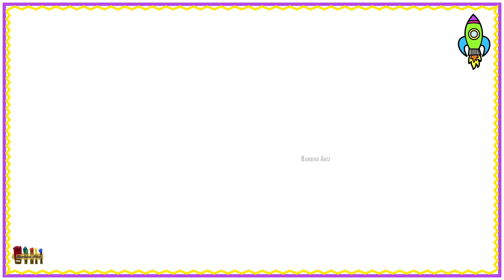Blast Off with This Easy Rocket Drawing Tutorial 🚀🎨(Step by step drawing Tutorial)!!!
Hello/Hi viewers!

🚀 Ready to launch your creativity? In this fun, easy step-by-step tutorial, you’ll learn how to draw a cool rocket ship that’s ready for space adventures! Perfect for beginners and artists of all ages, this guide will help you bring your rocket drawing to life. Grab your pencils and let's take off into the world of art! 🎨🚀

Would you like me to include any specific features or details about the train, like a steam engine or modern train?

00:00 Introduction
00:12 Drawing
03:04 coloring

Warm welcome to our world of bambino Artz !!!

English - How to draw
French - Comment dessiner
Spanish - Como dibujar
Dutch - Hoe te tekenen
Malayalam - എങ്ങനെ വരയ്ക്കാം
Irish - Conas a tharraingt
Swedish - Hur man ritar
Luxembourgish - Wéi ze zéien
Marathi - कसे काढायचे
Tamil - எப்படி வரைவது
Malay - Bagaimana untuk melukis
Latin - Quomodo haurire
sindhi - ڪيئن ٺاھيو
Bengali - কিভাবে আকে
Italian - Come disegnare
Japanese - 描き方
korean - 그리는 방법
Chinese - 如何绘制
zulu - Indlela yokudweba
Thai - วาดอย่างไร
Telugu - ఎలా గీయాలి
Russian - Как нарисовать
oromo - Akkaataa itti fakkii kaasan
Greek - Πως να ζωγραφίσω
German -Wie man zeichnet
Ewe - Alesi woawɔ nutatae
Hindi - कैसे आकर्षित करने के लिए
polish - Jak rysować